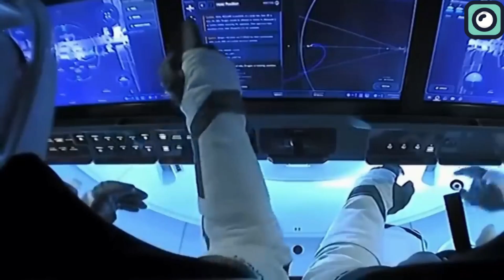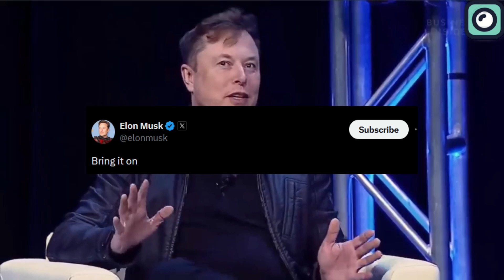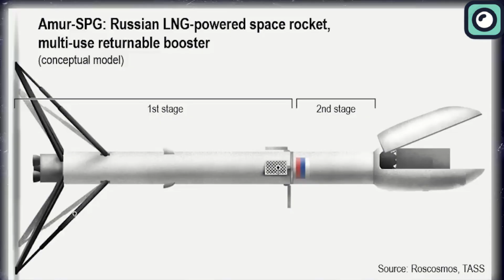Musk Is Shocked By What Russia Did With The Falcon 9 Rocket!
The Falcon 9 holds the record as the most frequently launched rocket in history, surpassing even some of the most legendary rockets. In 2023 alone, SpaceX achieved a remarkable 98 launches and has set an ambitious target of 144 launches for 2024. Notably, about 90% of these launches utilize the Falcon 9, underscoring its reliability and the central role it plays in SpaceX's operations.
Furthermore, the economics of using Falcon 9 are compelling. The cost for a single Falcon 9 launch is around $67 million, but when a reused booster is involved, the actual expense to SpaceX can drop to about $28 million.

Turning back to Russia's plan for the "Amur" rocket, many experts are doubtful that Russia can develop this rocket soon. They're already facing big challenges like budget cuts and a lack of new ideas in their space programs. Plus, Russia, even though it's one of the top space players, isn't really known for cutting-edge innovations. Most of their current rockets, including their famous Soyuz, are just updated versions of old Soviet-era designs. This reliance on older technology might slow them down in trying to build a new.

Moreover, there hasn't been much progress on the new Amur rocket, which raises doubts about whether it will actually be completed. It's supposed to be a medium-lift launch vehicle that can reuse its first stage. Even though there are big claims about what it can do, the rocket is still under development, and its first launch was planned for 2026. Now, with delays, it might not launch until 2028 or even later. It’s tough to see how the Amur will catch up to the Falcon 9, which is already known as one of the most reliable rockets available.
It's not only Roscosmos trying to compete with SpaceX; commercial companies like Boeing have also attempted to match SpaceX's achievements, but it’s not going well for them.
After the retirement of the Space Shuttle, both Boeing and SpaceX decided to develop new spacecraft to carry astronauts to and from the International Space Station. Many believed that Boeing would easily win this race due to their long-standing history in the aerospace industry.

SpaceX received approximately $3.1 billion from NASA for the development of the Crew Dragon. In contrast, Boeing received about $4.8 billion for its Starliner program. Despite receiving less funding, SpaceX successfully launched its Crew Dragon with astronauts onboard for the first time in May 2020. Since then, Crew Dragon has become a regular vehicle for carrying astronauts to and from the international space station.
I hear you asking about the Starliner. well, it's not quite where everyone expected it to be. It first launched uncrewed in December 2019 as part of the Orbital Flight Test 1 mission. The mission encountered issues due to a timing error that prevented the spacecraft from docking with the international space station.
It took until May 2022 for Boeing to attempt a second uncrewed test flight, which successfully docked with the international space station. Despite these advancements, Boeing has not yet conducted a crewed flight.